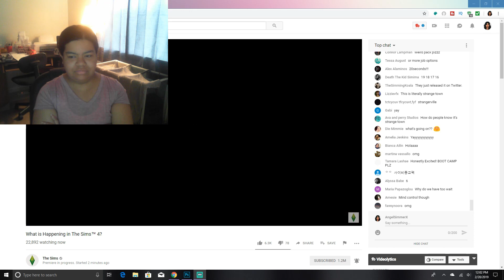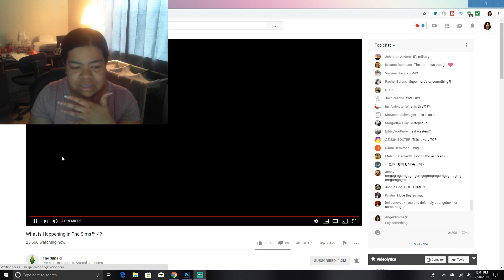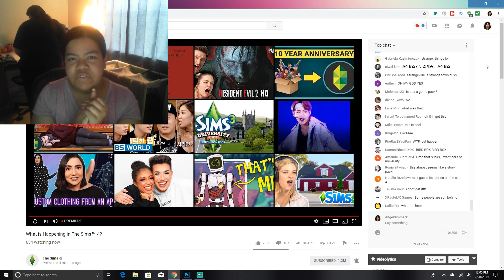The Sims 4|STRANGEVILLE REACTION!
No Intro due to the fact that it was the premiere~ lol

Origin:ASX0608

Computer Specs:
ASUS Zen AiO Pro| GeForce GTX 950M|1TB